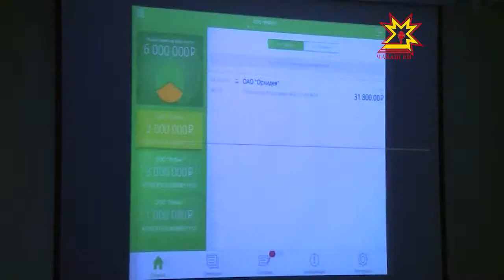Перекет банкĕ çуралнă кунне паллă тăвать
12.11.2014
Раççейри Перекет банкĕ 173 çул тултарчĕ. 1841-мĕш çулта чÿк уйăхĕн 12-мĕшĕнче 1-мĕш Николай патша перекет кассисем уçасси пирки указ кăларнă. Çак кунтан пуçланнă та ĕнтĕ перекет банкĕн историйĕ.